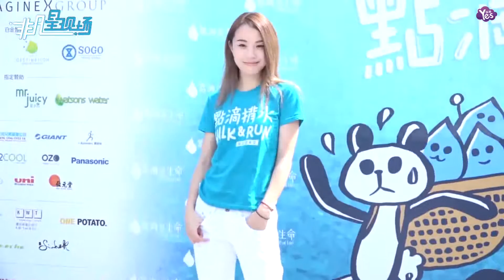【2年前】任賢齊詮釋背水情系山區 袁詠儀談母親節醋意大發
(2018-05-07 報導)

任賢齊詮釋背水情系山區 ，袁詠儀談母親節醋意大發。